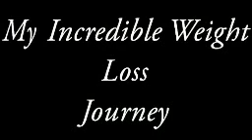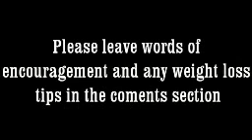My Incredible Weight Loss Journey Week 2: there's Good News and Bad News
I hit some snags while trying to follow the plan this week, but things still turned out great.